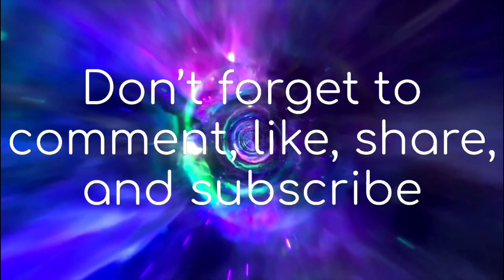Failure is success in progress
SC: prince_vince12

DON’T OWN COPYRIGHTS TO MUSIC